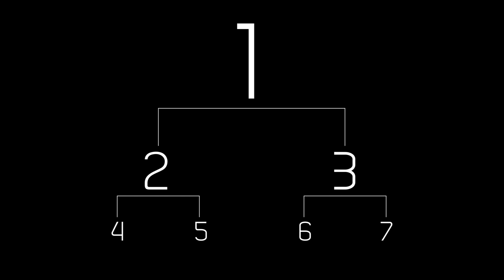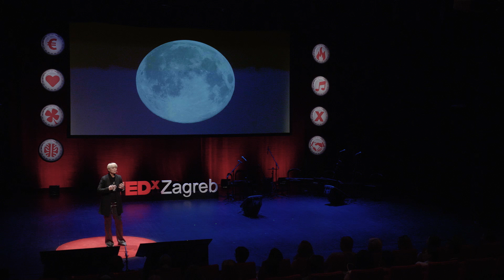The End of Binary | Michela Magas | TEDxZagreb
As the Director of MTFLabs, Michela Magas curates and leads an ecosystem that specialises in democratising AI innovation. At events around the world, she brings together a diverse range of expert scientists and world class artists to experiment with cutting edge technologies and respond to grand challenges. At the core of this democratisation of technology is a key provocation: that there is a fundamental flaw in relying on binary technologies.  The problem goes right back to the origins of Western thought and reason. Logic is based on a limiting polarity: One and Zero. Good and Bad. Right and Wrong. On and Off. Human and Technological. Male and Female. The era of AI requires new mental models. One of its key challenges lies in our definition of what it means to be a rational and ethical human being. We unleash extraordinary human powers when we join forces to create AI tools and design systems that augment our physical, emotional and rational capabilities. But for this to happen, what we mean by reasonable must change. Innovation catalyst who bridges the worlds of science and art, design and technology, and academic research and industry, with a track record of over 25 years of innovation. She is innovation advisor to the European Commission and the G7 leaders, and the creator of the Industry Commons.
In 2017 she was awarded European Woman Innovator of the Year and in 2016 she was presented with an Innovation Luminary Award for Creative Innovation.
She is the founder of Music Tech Fest, a global community platform of over 7000 creative innovators and scientific researchers. The platform provides a test case for innovation in areas as diverse as neuroscience, forestry and microcomputing. This talk was given at a TEDx event using the TED conference format but independently organized by a local community.